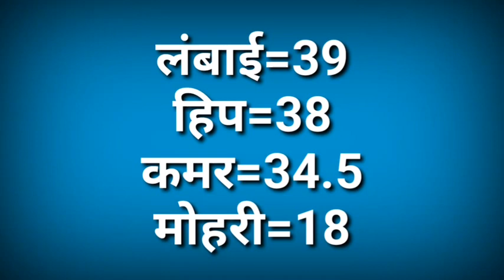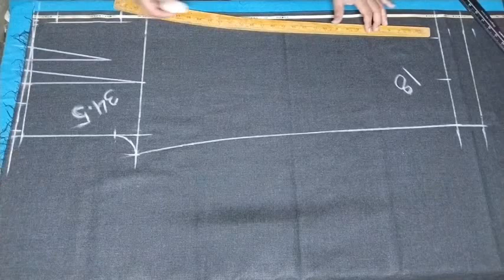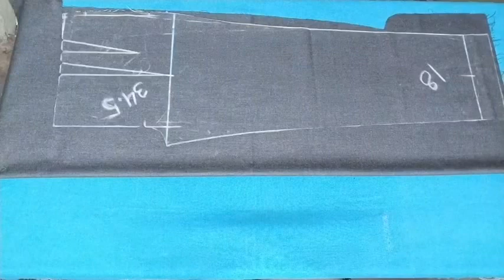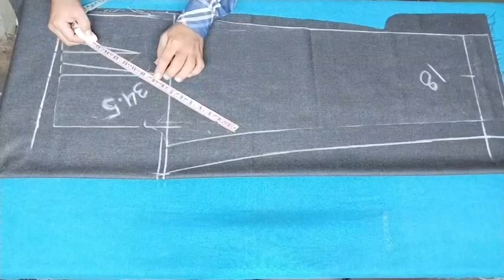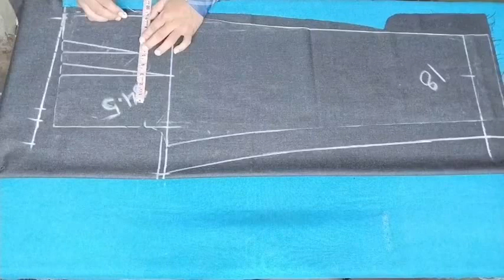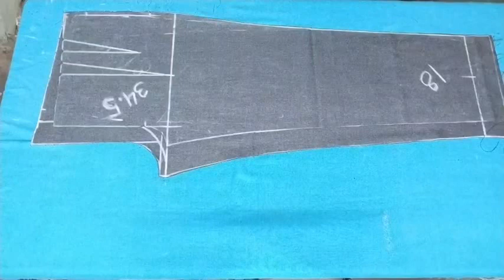double plate pant cutting/Gents double plate pant cutting in Hindi/mens 2 pleat pant cutting